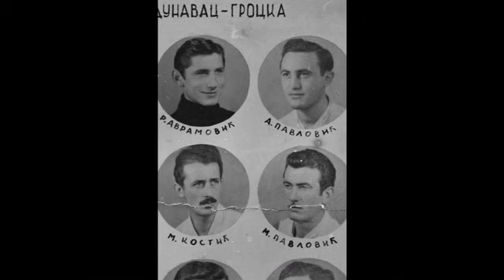FK Dunavac - prvih 80 godina - I deo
Dokumentarni film o fudbalskom klubu Dunavac iz Grocke.